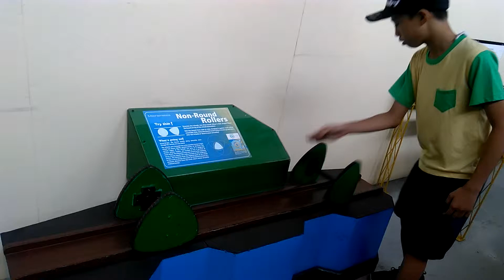Philippine Science Centrum (part 2)